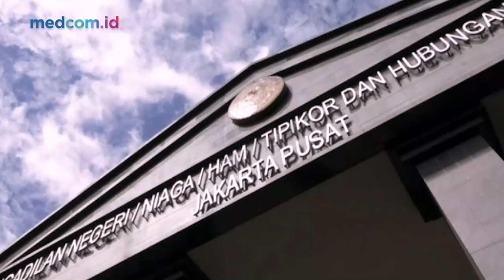PUTUSAN PN JAKSEL SOAL PENUNDAAN PEMILU DINILAI SEBAGAI BENTUK CEK OMBAK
Pengamat Politik Hendri Satrio menangkap maksud lain dari putusan Pengadilan Negeri (PN) Jakarta Pusat soal penundaan Pemilihan Umum (Pemilu) 2024. Menurutnya, ini dalam rangka testing the water atau cek ombak. Dia mengatakan penegak hukum yang memutus perkara tidak sesuai aturan. Seharusnya gugatan verifikasi Partai Prima yang tidak lolos verifikasi partai politik (parpol) untuk Pemilu 2024 diselesaikan melalui Badan Pengawas Pemilu (Bawaslu) dan Pengadilan Tata Usaha Negara (PTUN).